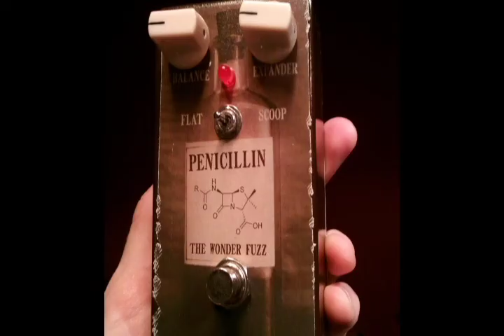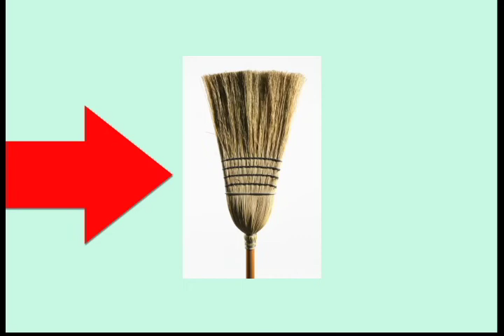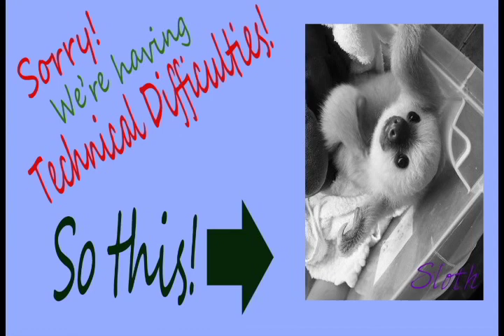A Review Of Brooms Ep1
In this, the first of my bi-monthly review series, I review the mighty Broom in a purely Serious and non comedic way. I sure nothing unexpected happens. I lied, something unexpected happens.

For Stuff in the written word, head on over to Squiddypenguin.blogspot.com. Yay!